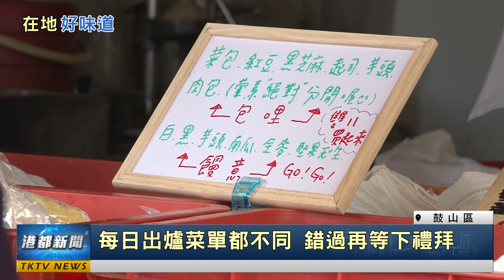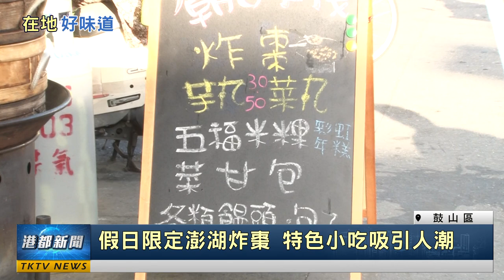在地好味道|祖傳3代在地老店 里長強推包您饅意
祖傳3代在地老店 里長強推包您饅意

位在鼓山區的綠川里，有一間超過50年的包子店，除了有超多豐富品項，老闆娘更是堅持保留傳統做法，純手工製作，每逢假日還會推出澎湖特色小吃 炸棗，一出爐，就會被搶購一空。